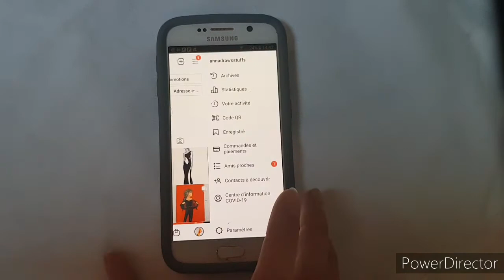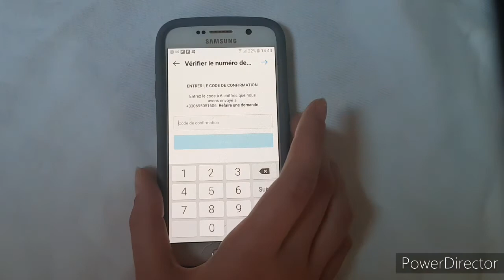Comment changer son numéro de téléphone sur instagram?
Petit tuto pour apprendre a changer son  numéro de téléphone sur instagram.
Si vous avez des questions sur comment quelques chose sur instagram sur autres, n'hésitez pas à demander!